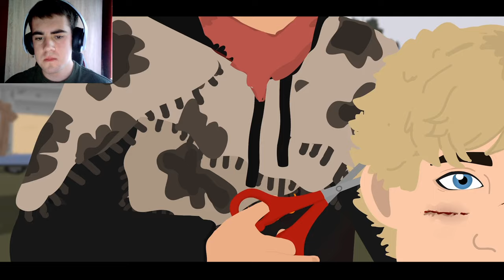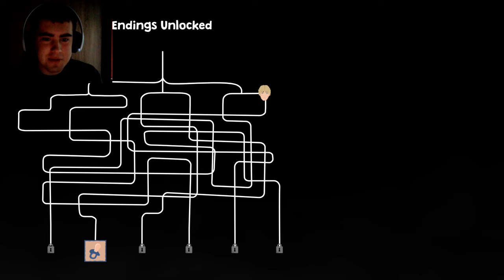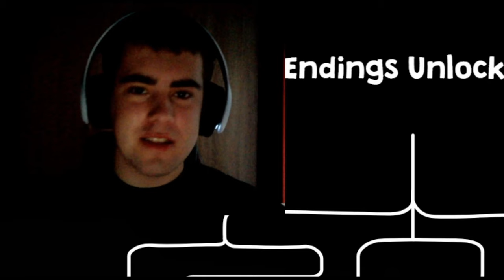Can You Survive Nocturnals by Being the WORST Person Ever?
In this video, we’re testing if you can survive Nocturnals by being the worst person ever. Watch to see if being terrible helps you get through this survival challenge!